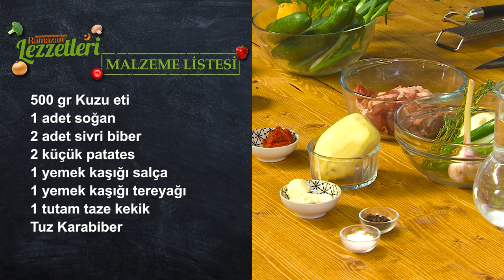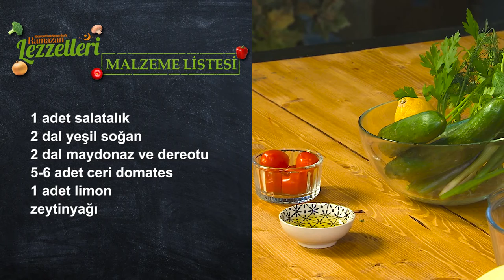Ramazan Lezzetleri - Tas Kebabı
Faruk Batuhan Öner'le "Ramazan Lezzetleri" programı her gün saat 14.00'da Çekmeköy Web TV'de...

Programın bu bölümünde Tas Kebabı tarifini sizlerle paylaşıyoruz. Bu muhteşem lezzeti siz de mutlaka evlerinizde deneyin.

Afiyet olsun.